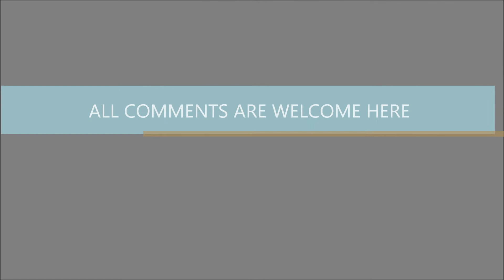Signing - 'SAD'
This is for Deaf Vloggers who used signing for SAD with double meaning.